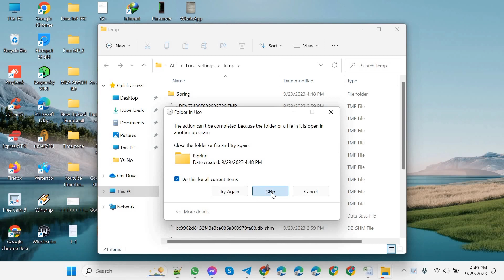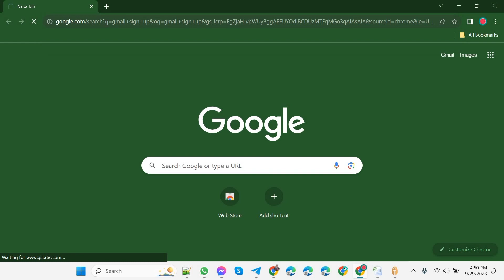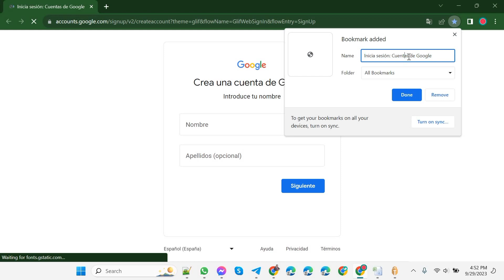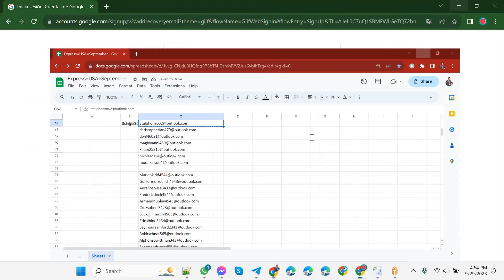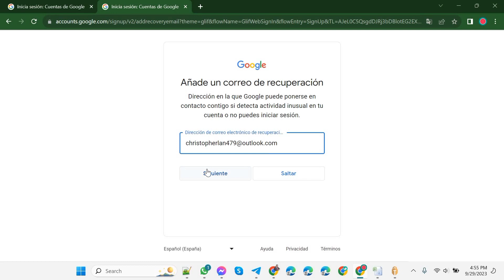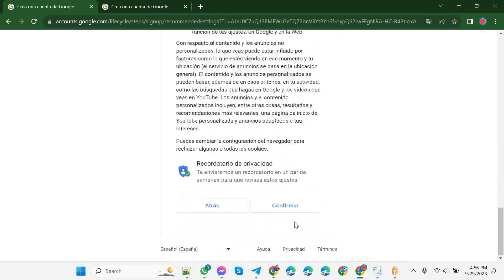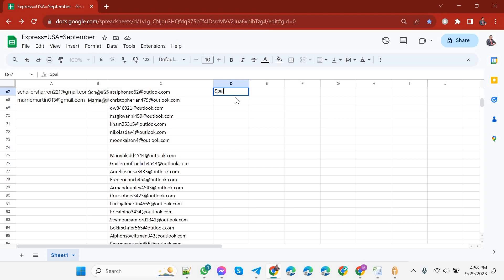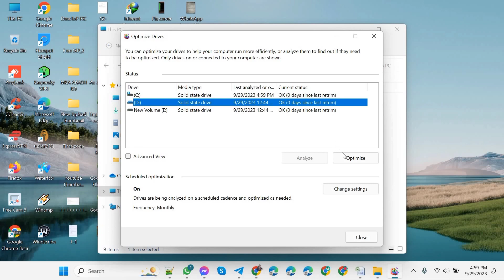How To Create unlimited Gmail With Free VPN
How To Create unlimited Gmail With Free VPN. In this video, I will show you how to create unlimited Gmail accounts without phone number verification.

TechAkash24